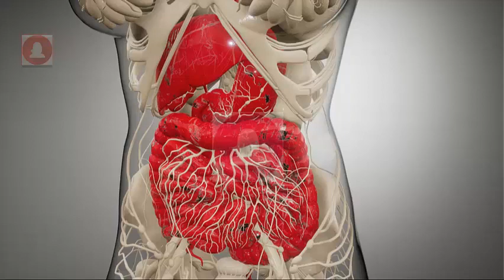চ্যালেঞ্জ মাত্র ২ বার খেলেই পেটের চর্বি গলিয়ে ওজন কমাবে যা খাওয়ার সাথে সাথে হাতেনাতে ফল পাবেন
মাত্র ২ বার খেলেই পেটের চর্বি গলিয়ে ওজন কমাবে,খাওয়ার সাথে সাথে হাতেনাতে ফল পাবেন